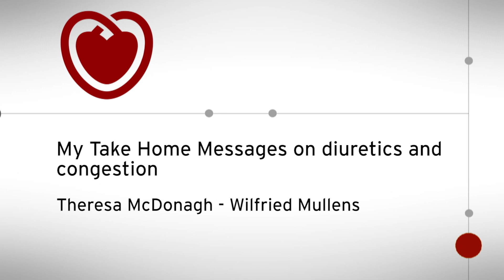ESC TV at HF 2019 - My Take Home Messages on diuretics and congestion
Presented by Theresa McDonagh, UK - Wilfried Mullens, Belgium
An ESC TV at Heart Failure 2019 programme